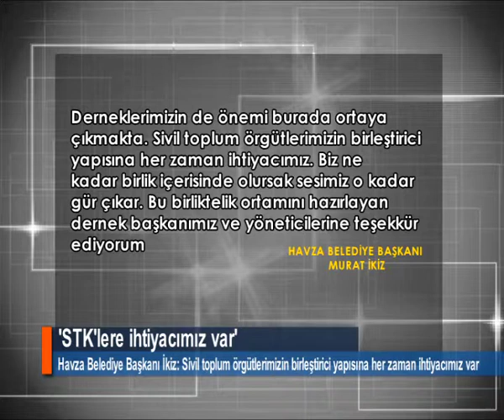'STK'LERE İHTİYACIMIZ VAR'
Havza ve Köylerini Sevenler Derneği'nin kahvaltısına katılan Havza Belediye Başkanı Murat İkiz, "Sivil toplum örgütlerimizin birleştirici yapısına her zaman ihtiyacımız" dedi.